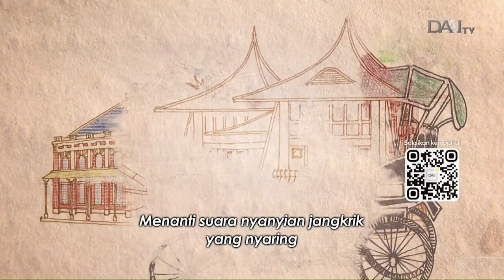大爱剧场「我绵一家人」片头曲 / OP - 等待 演唱： 梁一貞 @ DAAI TV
DaAi Drama - Wo Mian Yi Jia Ren (We are All Family / Keluargaku Segalanya) Opening - Deng Dai (Tunggu) Penyanyi: Liang Yizhen. Lagu Tema ini Ditayangkan di DAAI TV Pada Saat Pemutaran Siaran Langsung DaAi Drama - Wo Mian Yi Jia Ren (We are All Family / Keluargaku Segalanya) Episode 11 (大爱剧场「我绵一家人」第11集)
Tayang: 20 November 2017
Tanggal Pengambilan: 10 Januari 2024
Kamera: MSI Thin GF65 10UE with screen recording